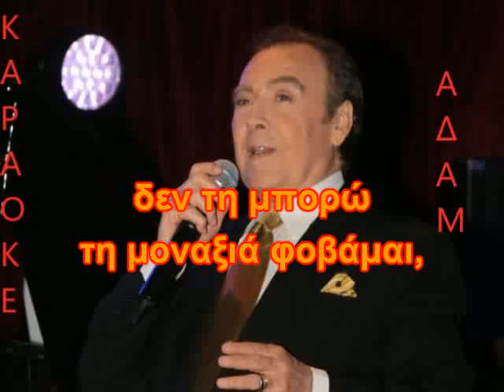ΚΑΡΑΟΚΕ ΑΔΑΜ ΑΓΑΠΗ ΜΟΥ ΤΟΛΗΣ ΒΟΣΚΟΠΟΥΛΟΣ ΕΠΕΞΕΡΓΑΣΙΑ ΗΧΟΥ ΚΩΣΤΑΣ ΠΑΠΑΔΟΠΟΥΛΟΣ